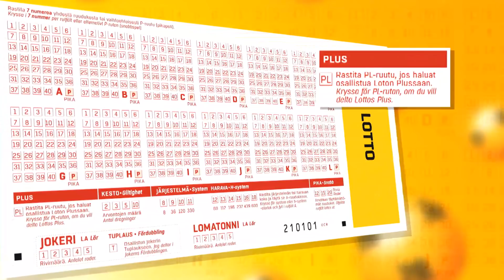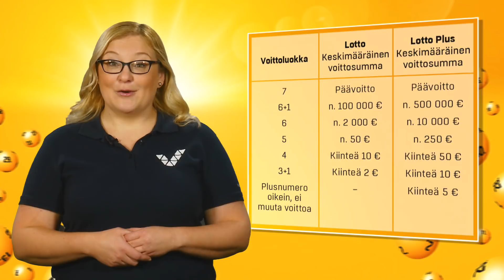Lotto uudistuu - Nyt voit Plussata | Veikkaus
Lotto on ja pysyy, mutta voiton mahdollisuus kasvaa. Tuplaus lakkaa, uutena ominaisuutena Lotto saa plussauksen. Sen avulla sinäkin voit viisinkertaistaa muut kuin päävoitot ja voittaa lähes kolme kertaa useammin. Lotto – Mitä sinä tekisit?